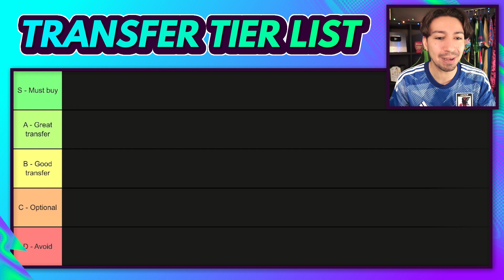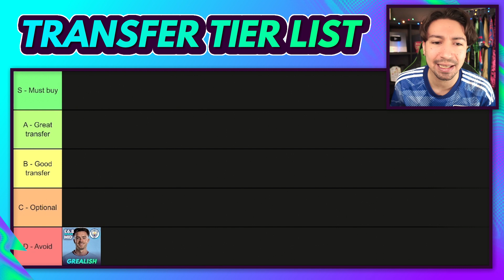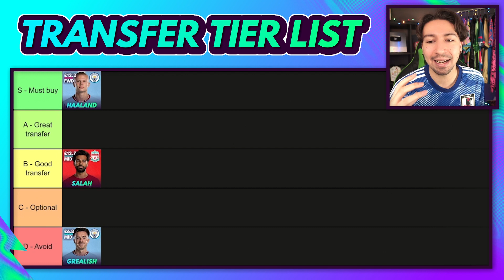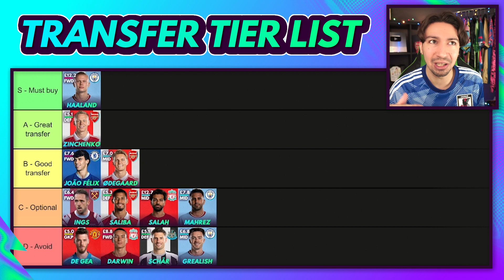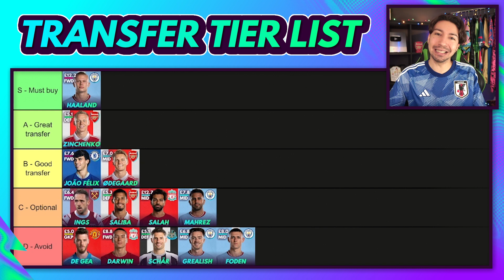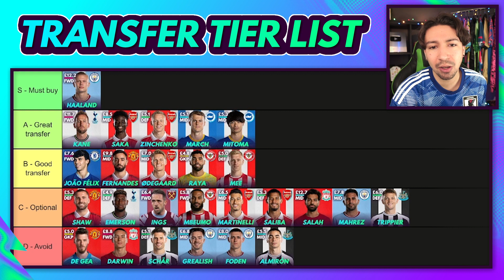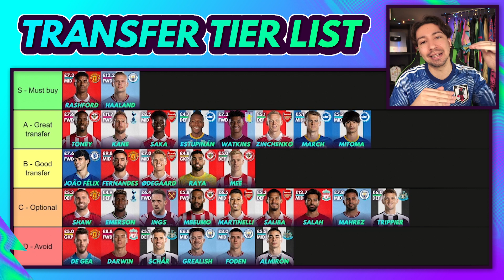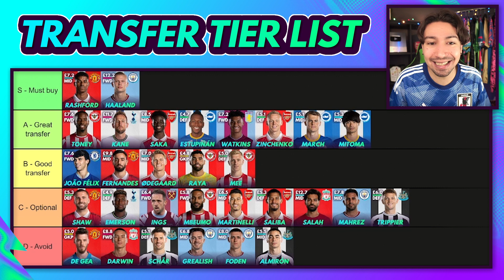FPL GW26 BEST TRANSFERS! | Transfer Tier List for Gameweek 26 | Fantasy Premier League 2022/23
It's time for the GW 26 weekly "tier list" video where we will rank the 30 most popular transfers in FPL from best to worst.

I will give my opinions on which players are "must buys", which players are offering some great value, and give tips on which should be avoided altogether. Hopefully you enjoy this new format of video for FPL 2022/23.

️⚽️ FPL Mate league code: r9x3zc